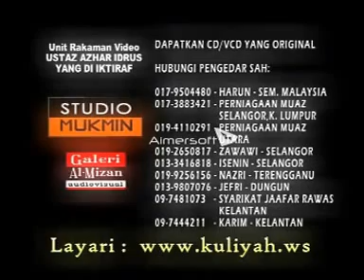USTAZ AZHAR IDRUS Soal Jawab 'Bangkit Kali Kedua' Vol 2.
credit to vataslocos meseina